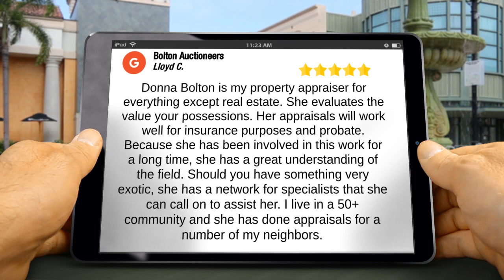Bolton Auctioneers Personal Property Appraisal Five Star Review by Lloyd Curtis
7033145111 Bolton Auctioneers 12427 Hedges Run Dr Ste 152 reviews
5 Star Rating - The Best Personal Property Appraisal

Donna Bolton is my property appraiser for everything except real estate. She evaluates the value your possessions. Her appraisals will work well for insurance purposes and probate. Because she has been involved in this work for a long time, she has a great understanding of the field. Should you have something very exotic, she has a network for specialists that she can call on to assist her. I live in a 50+ community and she has done appraisals for a number of my neighbors.

Bolton Auctioneers
4500 South Four Mile Run Drive
12427 Hedges Run Dr Ste 152 VA
22192

Personal Property Appraisal Northern Virginia